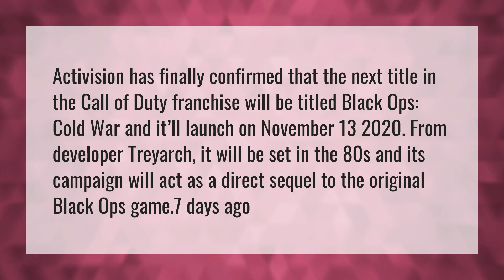What is the new Call of Duty 2020?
Call Of Duty Cold War • What is the new Call of Duty 2020?